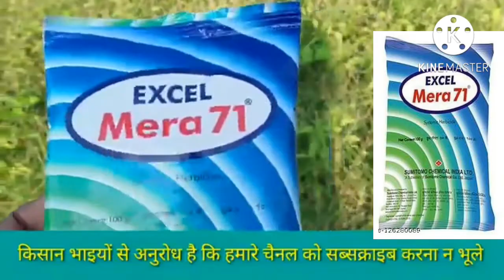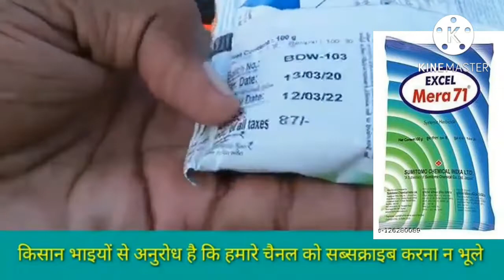सभी प्रकार के खरपतवारो को कैसे नष्ट करें# खरपतवारनाशीMera-71#Glyfosate-71%